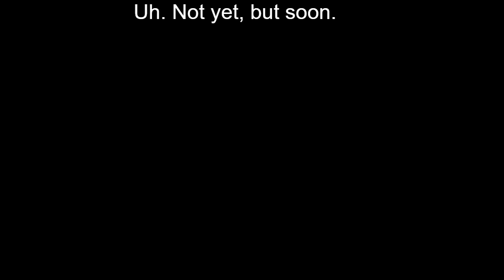Unlocking stuff In The Binding of Isaac: Repentance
Stream from Friday, August 6, 2021. I unlocked 1 thing and tasted sour defeat a few times afterwards.